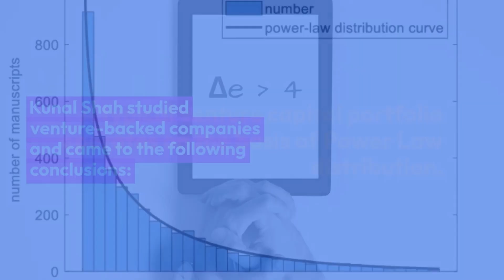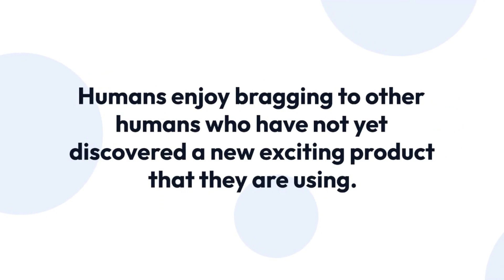Kunal Shah's DELTA-4 Concept Explained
To begin, it should come as no surprise that Kunal Shah (Founder and CEO @CRED_club ) studied philosophy in college. Then he dropped out of Narsee Monjee's MBA programme, going on to start and exit a number of businesses.
That experience came in handy when he founded @freecharge  in 2010 and later sold it to @Snapdeal  for what was, and still is, one of India's largest acquisitions.
Kunal had some free time after the exit. So he sat down and tinkered with the problem of why the majority of startups fail. That is when he created a concept call Delta 4 which is even being used by various VC's and Investing firms in US as we as India. We wanted to cover a bit about it at All Pundits!